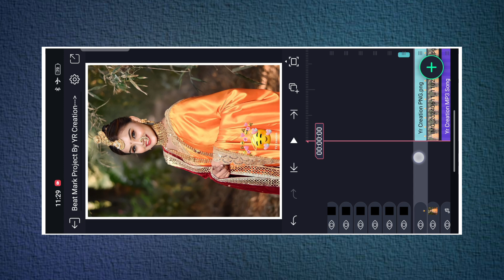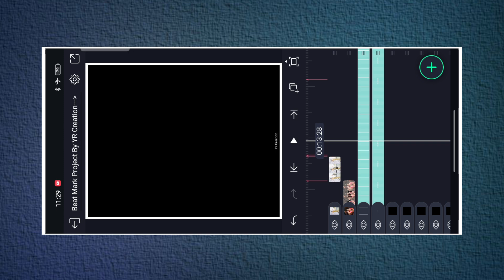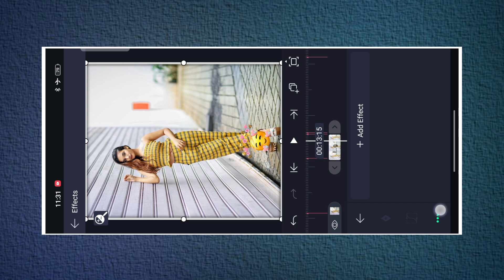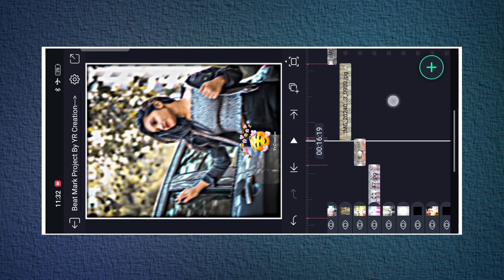Instagram Trending Reels Editing | 💕हरवुन गेलं रान🫣Song Status | Marathi Song | Yr Creation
Thumbnail editing
How to download material from gp link
Alight motion

📌  HasTags :-